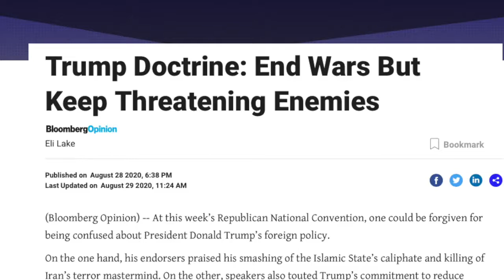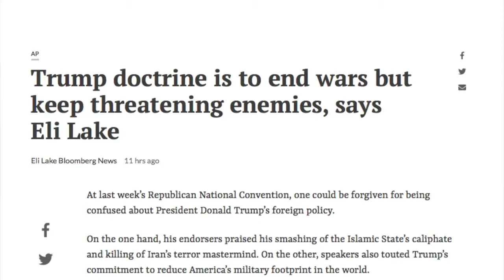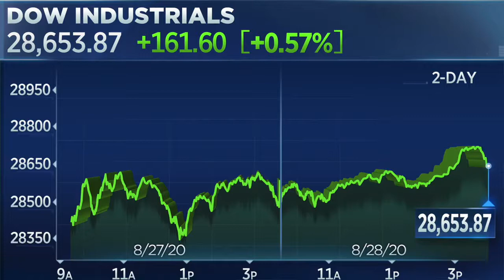Phân tích thời sự Hoa kỳ với Đinh Hùng Cường 03 09 2020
ĐẠI HỘI ĐẢNG CỘNG HÒA
Một tuần sau Đại Hội Đảng DC, tới phiên đảng CH. Khác biệt lớn là các diễn giả CH được mời đến các hội trường huy hoàng, cờ quạt dựng đầy sau lưng, coi nghiêm trang hơn các diễn giả DC ngồi trong nhà.
NGẦY ĐẦU: 24/8/2020
Cũng hàng loạt diễn văn. Có hai diễn giả đáng ghi nhận:
-          Bà Nikki Haley, cựu đại sứ Mỹ tại Liên Hiệp Quốc. Nếu bên DC có bà Kamala Harris gốc Ấn Độ thì bên CH cũng có bà Halley gốc Ấn Độ luôn. Đây là hai ngôi sao sáng của hai chính đảng Mỹ. Biết đâu chừng năm nào đó, ta sẽ thấy hai bà gốc Ấn Độ đại diện cho hai chính đảng Mỹ ra tranh cử tổng thống?
-          Bà Kimberly Guilfoyle, vợ cũ của thống đốc Cali Gavin Newsom lên đọc diễn văn mô tả đảng DC đã phá hoại Cali như thế nào, từ một thiên đường hạ giới biến thành thủ đô của dân vô gia cư, dân sống bằng trợ cấp, di dân lậu, dân nghiện ma túy,… với cuộc sống đắt đỏ nhất Mỹ, giá nhà cao nhất nước, thuế tiểu bang và địa phương cao nhất nước, chính quyền tiểu bang thâm thủng liên miên, chỉ vỉ cần quá nhiều tiền nuôi mấy loại dân trên.
NGÀY THỨ NHÌ: 25/8/2020
Ngày ít quan trọng nhất của đại hội, được dành cho gia đình TT Trump, với diễn văn của bà Melania, ông con Eric, và cô con Tiffany.
Chuyện lạ bốn phương, báo cấp tiến nặng The Atlantic ca ngợi bà Melania nói chuyện nghiêm chỉnh, đáng chú ý. Báo Washington Post không khen nhưng cũng không chửi, mà chỉ nhấn mạnh bà Melania kêu gọi dân Mỹ đoàn kết và lịch lãm hơn.
WaPo cũng đã có bài viết dài ‘khen’ Đại Hội đảng CH là một tuyệt tác về tiếp thị (chính trị) -masterpiece of marketing.
Ngoài ra, đáng nói là diễn văn của ngoại trưởng Mike Pompeo đọc từ thủ đô Do Thái Jerusalem. Bị WaPo công kích là mang chính trị vào chính sách đối ngoại. Kẻ này phải đọc hai ba lần để chắc ăn là mình không đọc lộn. Tổng thống thành lập nội các để thi hành chính sách của ông, sao bây giờ lại đòi không cho các bộ trưởng dính dáng vào? Trước đây thì tố TT Trump mang chính trị vào bộ Tư Pháp, bộ Quốc Phòng, … bây giờ thì tố mang chính trị vào bộ Ngoại Giao, mai này chắc cấm mang chính trị vào toàn thể nội các, nghĩa là nội các sẽ do lưỡng viện bầu từ khối không theo đảng nào, và họ tự do muốn thi hành chính sách nào cũng được , hoàn toàn độc lập với tổng thống sao? Tính phe đảng bôi bác càng ngày càng … cuồng điên.
Bộ trưởng Tư Pháp của Kentucky, một tiểu bang CH, ông Daniel Cameron tuyên bố rõ ràng, “Tôi là da đen nhưng tôi ủng hộ TT Trump. Tôi không chấp nhận bị đảng DC xiềng xích. Tôi không chấp nhận đảng DC ra lệnh cho tôi phải bầu theo màu da của tôi”.
Một câu nói mà kẻ này thấy có ý nghĩa nhất: “Không có một bà mẹ nào muốn con lớn lên trong những nơi loạn đả như Portland hay Seattle”. Của bà Kristi Noem, thống đốc tiểu bang South Dakota. Cụ tỵ nạn DƯT nào không đồng ý xin giơ tay!
NGÀY THỨ BA: 26/8/2020
Chủ chốt là bài diễn văn của PTT Pence. Ông Pence đã đưa ra một bức tranh về con người của TT Trump, khác xa hình ảnh TTDC mô tả: một con người thẳng thắn, ra tổng thống vì lý tưởng, một con người rất rộng lượng, nhân ái. Khác rất xa hình ảnh TTDC cố đưa ra.
NGÀY THỨ TƯ: 27/8/2020
Đây là ngày chính với TT Trump đọc diễn văn chấp nhận đề cử của đảng CH.
TT Trump được bà con gái Ivanka giới thiệu. Bà này đọc diễn văn tuyệt hảo, hay hơn bà mẹ Melania nhiều. Nhìn vào thì đó thấy tương lai chính trị của bà Ivanka còn rất dài.
Câu nói mà kẻ này thấy ấn tượng nhất là “Washington đã không thay đổi bố tôi. Mà bố tôi đã thay đổi Washington”. Chẳng những chính xác nhất, ý nghĩa nhất và còn giải thích rõ ràng nhất tại sao TT Trump đã bị đánh phá như chưa từng thấy, bởi đảng DC lẫn cả đảng CH và toàn thể hệ thống Nhà Nước Ngầm.
Bài diễn văn của TT Trump là một liệt kê đầy đủ nhất về những thành quả ông đã đạt được trong nhiệm kỳ qua, cùng với những hứa hẹn cho nhiệm kỳ tới nếu đắc cử. Bài diễn văn hơi quá dài, hiển nhiên do các chuyên gia viết, không có ngôn ngữ hào nhoáng, sống động, và thách đố thông thường của ông Thần Trump. Nhưng đó là một diễn văn có tính cô động lại tất cả những gì ông muốn nói với dân Mỹ trong mùa tranh cử này. Sẽ là kim chỉ nam cho sách lược tranh cử trong những ngày tháng tới.
Cuộc tranh cử tổng thống trên thực tế bây giờ mới chính thức bắt đầu.